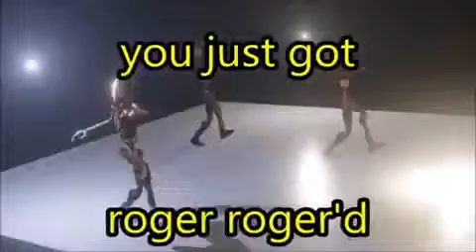Avengers: Endgame, Ending and Post Credits Scene